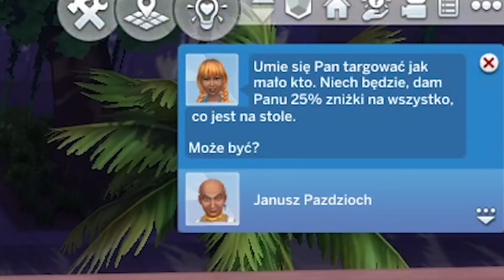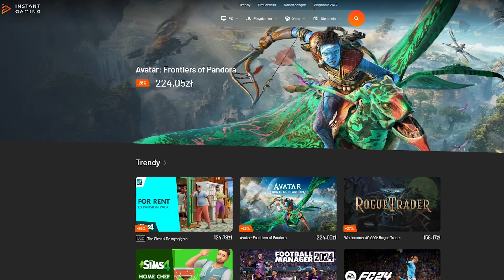DO WYNAJĘCIA - TO NAJGORSZY DODATEK! Jest źle..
Najnowszy dodatek DO WYNAJĘCIA okazał się bardzo niedopracowany i denerwujący. Ekrany ładowania pozbawiły go magii i zabierają całą przyjemność z gry...  Ten dodatek wykorzystał 30% swojego potencjału.

💜 Instagram.com/pure_pia
💜 Grupa: PTASZYNY